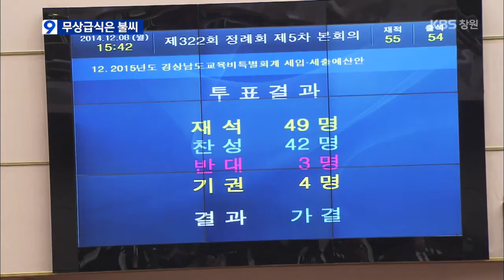[주요 뉴스] KBS뉴스9 경남 - 내년 예산 통과 무상급식은 불씨 여전 (2014.12.08,월)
경상남도와 도교육청의 내년도 예산이
도의회 본회의를 통과했습니다.
극한 대립이 일었던 무상급식 관련 예산은
불완전한 상태로 통과해 여전히 불씨를 남겨두고 있습니다.

... [중략] ...